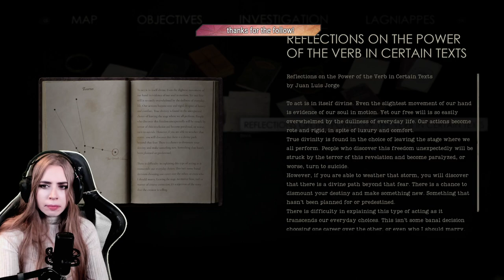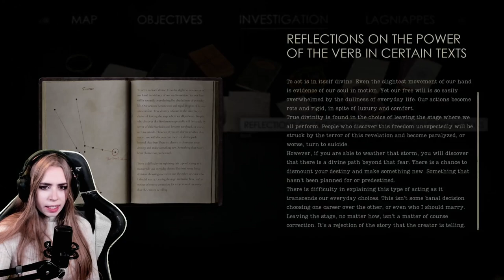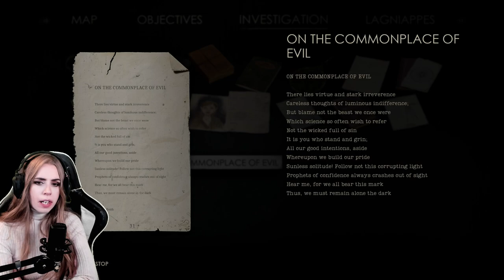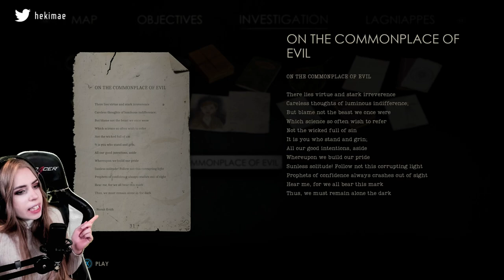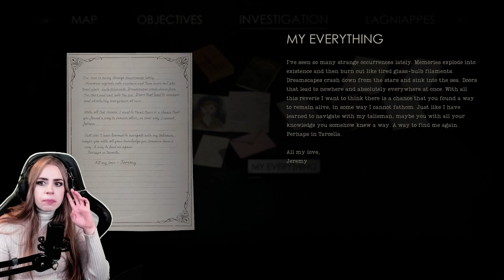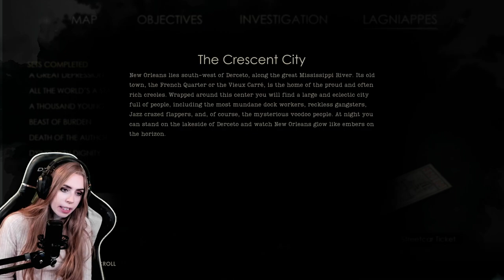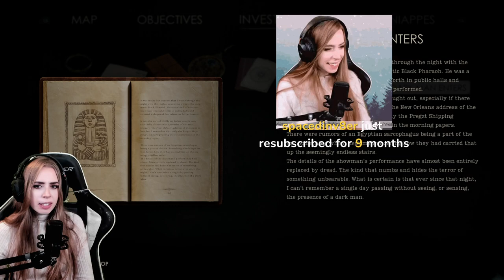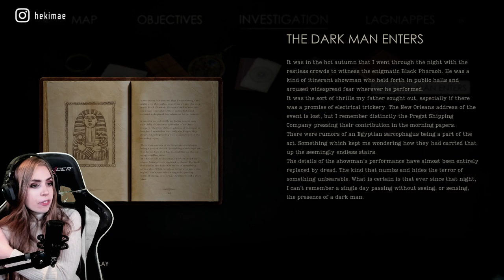Alone in the Dark (Emily) - Let's Play longplay [PART 2]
We are continuing Alone in the Dark starring Jodie Comer and David Harbour! A classic from the 90's, remade from scratch. I have been looking forward to playing this game for so long, and we're finally diving into it! Thanks for coming on this journey with me :D

This was broadcasted live on March 24, 2024 on Twitch! Full VOD with chat